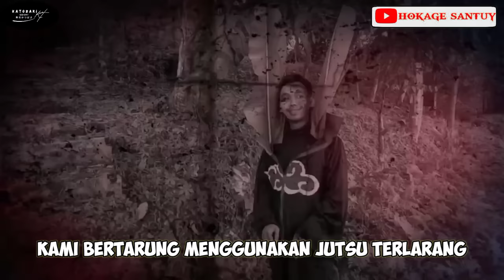[Full Song] Akatsuki Vs Ultraman - Hokage Santuy [Lagu Ciptaan Sendiri]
Dukung terus pensiunan Hokage yang ingin jadi yutuber ini wkwkwk.

Instrumental : Hokage Santuy
Lyrics : Hokage Santuy
Composser : Hokage Santuy